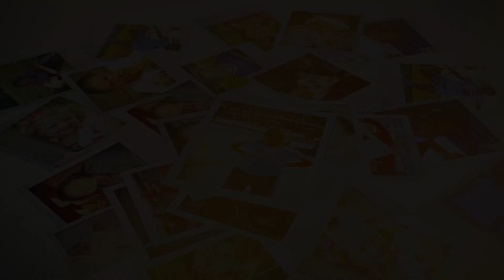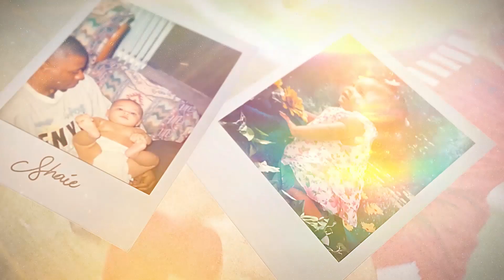A Soccer Story- Don't Go Version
Set to the song, "Don't Go." by Billy Ray and Miley Cyrus, this is a tribute to the Class of 2022.